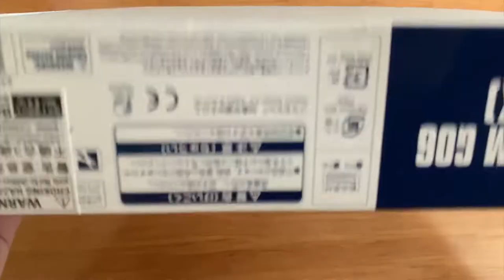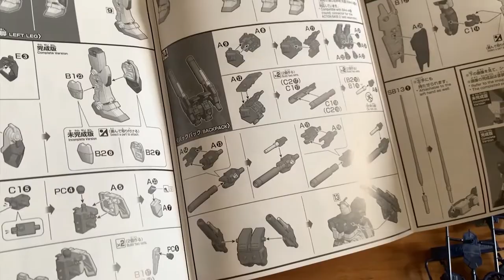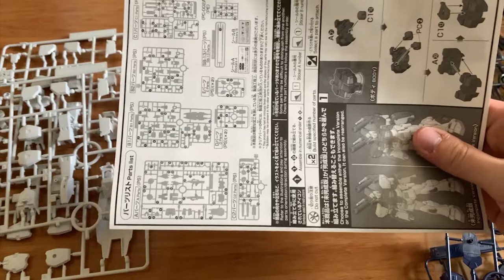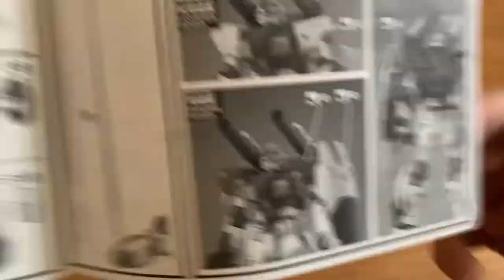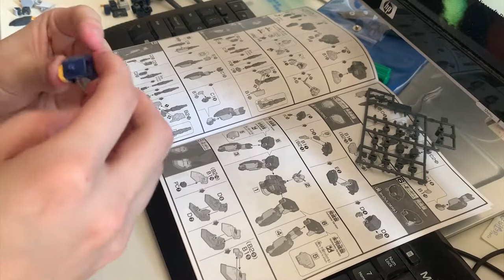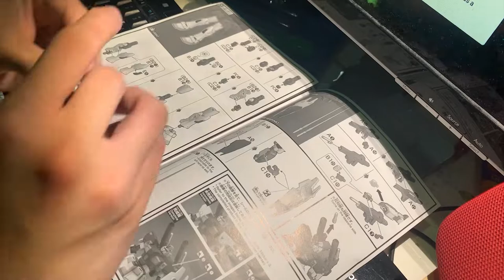[REVIEW] HGUC 1/144 Gundam G06 (Mudrock)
0:00 Intro
5:55 Time Lapse Build
8:12 Review

Mudrock Gundam:

This Gundam was based off the combat data of the RX-78-2 Gundam. Specifically focused on the problem when the beam rifle ran out of energy, it got nothing to keep running it. In order to solve this weakness, the Mudrock had a built-in sustained-combat unit with higher firepower. Also inspired by the idea of the RX-77-2 Guncannon, there was a pair of 300mm cannon mounted on the backpack to further increase the firepower. As the unit is filled with weapons, the large thrusters in the backpack and the moveable thrusters on the legs still allowed the unit to contained the high mobility like the Gundam.

Weapons:

60mm Vulcan Gun: Mounted on the head, a shell-firing weapon. It can fire rapidly as it got a high fire-rate, but it is useless against MS. Mainly used for shooting down incoming missiles or lightly armoured area

Beam Rifle: Type as the 'XBR-M79X-C2'. A beam rifle developed near the end of the One Year War to test the concept of making the energy CAP a cartridge to solve the problem of recharge time

300mm Cannon: A pair of them mounted on the backpack, the weapon's idea was inspired by the RX-77-2 Guncannon. The most powerful weapon on the MS as it can blow away a MS in one shot, it also able to fire faster and reduce the recoil

Shield: Type as the 'NFHI RGM-M-Sh-AGD'. A simple shield used for blocking ballistic attacks, it is also capable of blocking beam attacks as it got anti-beam coating on the surface. This shield is the same model as the ones on the RGM-79G GM Command and RGM-79GS GM Command Space Type

Beam Saber: Stored beside the 300mm Cannon. The tip of the weapon itself will generate a blade-shape beam to cut through any kind of armour without ABC coating treatment. A primary close combat weapon for the MS

MS Built: HGUC 1/144 Gundam G06 (Mudrock) (Premium Bandai)
Built Time: 16 Hours
Edit Time: 3 Hours